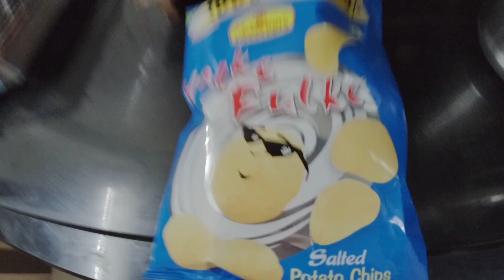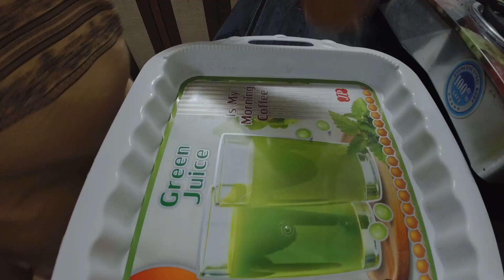Yeh December Busy Jayega | Evening Tea Time To Night Routine | Neelam Arjun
Hello everyone,
In this video I will be sharing my daily life updates.

Yeh December Busy Jayega | Evening Tea Time To Night Routine | Neelam Arjun Hassija